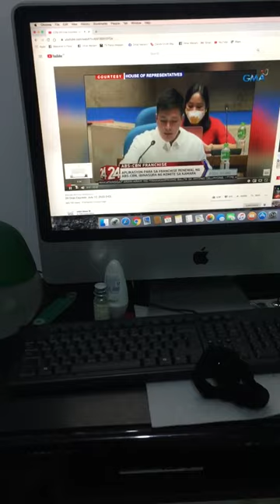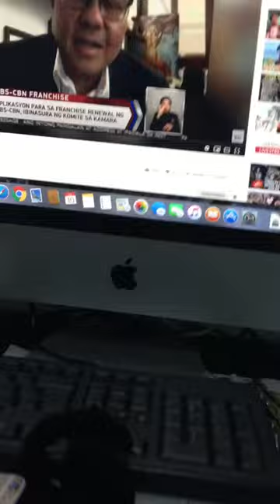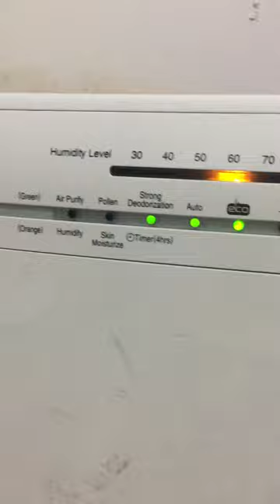Abs-Cbn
Abs-Cbn Kill the franchise anymore